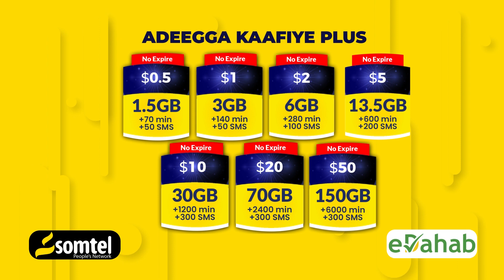Bulashada Jowhar oo taageeray hadalkii Ra'iisul wasaaraha uu ku garab istaagay shacabka Falastiin.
Shacabka magaalada Jowhar oo taageeray hadalkii Ra'iisul wasaaraha XFS uu ku garab istaagay shacabka dulman ee Falastiin.